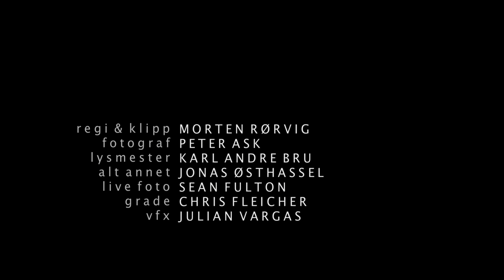Exploding Head Syndrome - "Black Gold" Official Music Video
- Exploding Head Syndrome - "Black Gold" - Like this video? Come see thousands more at the Net's largest, uncensored, completely d.i.y. music video site, BlankTV.com! We've got News, Games, Contests and the stuff that we can't show on YouTube!

Exploding Head Syndrome - "Black Gold"

Artist city, country: Oslo, Norway

Artist Biography: Exploding Head Syndrome is a hardcore punk band from Oslo, Norway. The band hit the rehearsal space for the first time in the summer of 2010, and
about a year later released their first recordings; a 7-tracks self-titled EP,
which was well received by the press (5/6 Spirit, 5/6 Musikktrend...).

EHS describe their sound as "angry punk" and their lyrics deal with the stress
and frustration of todays society. The band is highly influenced by British hardcore of today, with bands like Gallows and Your Demise.

In the last couple of years the band has toured Norway and has shared stage
with bands like Satyricon and Blood Command. With the release of their
forthcoming album, Disciples Of Reason, they want to break out of Norway and

Director Name: Morten Rorvig